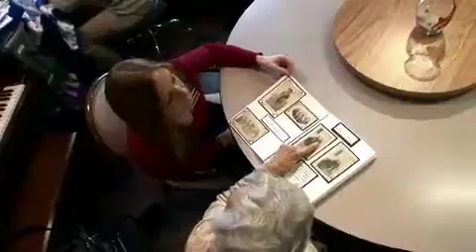The Best Day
"Nobody lives for the day more than we do." That's how manager Jim Penczykowski sums up his close-knit, gentle community at St. Mary's Adult Day Health Center.

Staff members are more like family and volunteers say they get more than they give. It's the kind of place some clients build a life around. In this video, see the moments of fun and friendship that make up each day.